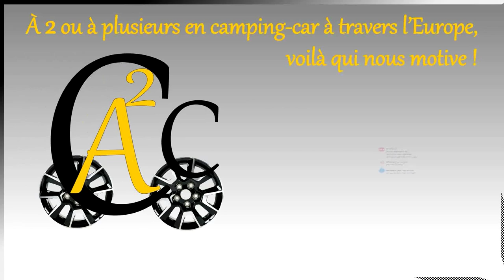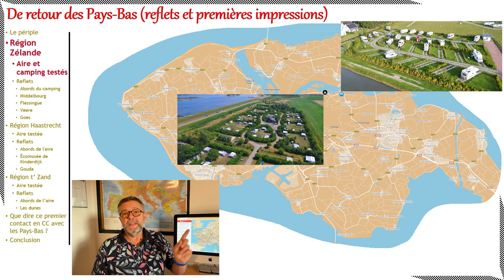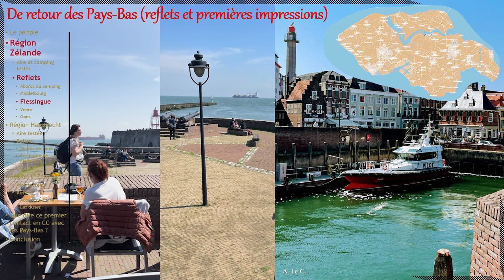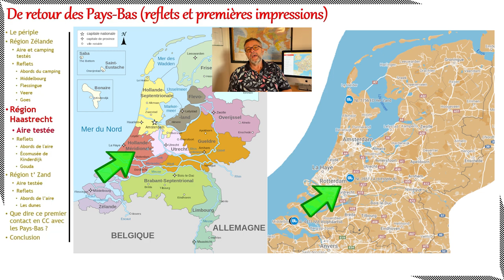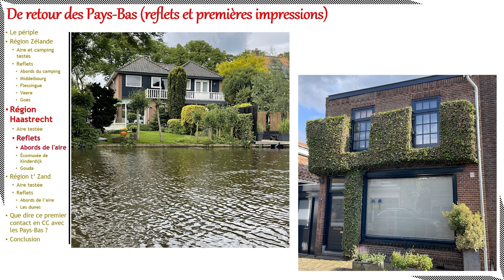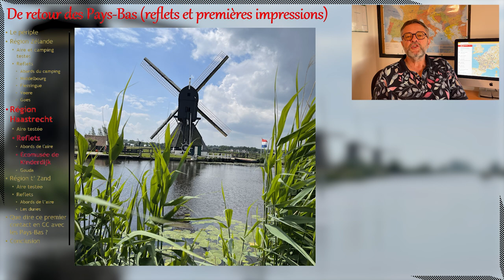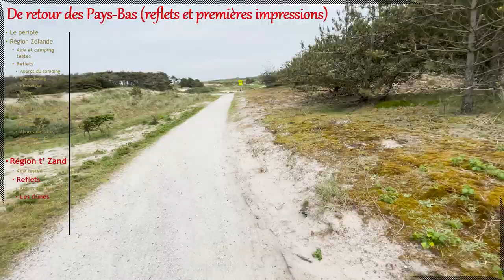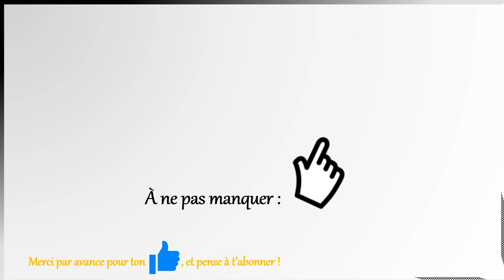Impressions au retour d'un périple aux Pays-Bas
Cette vidéo présente notre périple aux Pays-Bas un peu avant l'été 2024.
Les hébergements on fait l'objet de vidéos courtes pendant notre voyage. Elles sont en lien dans cet épisode, vous les trouvez par ailleurs ci-dessous.

Un grand MERCI par avance pour votre pouce bleu.

L'ensemble de nos épisodes Youtube et près de 250 aires pour camping-car (placées très soigneusement) se trouvent sur cette carte interactive Google Maps :
!!! Ouvrir ce lien dans Google Chrome assure un rendu optimal !!!

Intro : (0:00)
Dans cet épisode : (0:14)
Teaser de la chaîne : (1:07)
Le périple : (1:29)
Zélande/aire testée : (2:50)
Zélande/camping testé : (3:00)
Zélande/abords camping : (3:29)
Zélande/Middelbourg : (4:01)
Zélande/Flessingue : (5:23)
Zélande/Veere : (6:27)
Zélande/Goes : (7:46)
Haastrecht/aire testée : (8:49)
Haastrecht/abords aire : (9:29)
Haastrecht/Kinderdijk : (10:52)
Haastrecht/Gouda : (12:37)
t'Zand/aire testée : (13:47)
t'Zand/abords aire : (14:18)
t'Zand/les dunes : (14:47)
Que dire : (16:05)
Conclusion : (16:50)